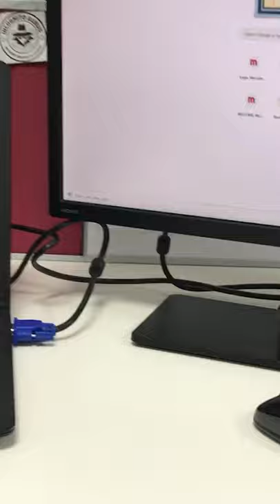Pikachu Dance and Fun on a Computer table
Who likes pikachu here!! Just Dance and Fun